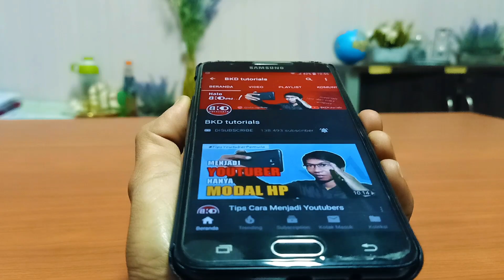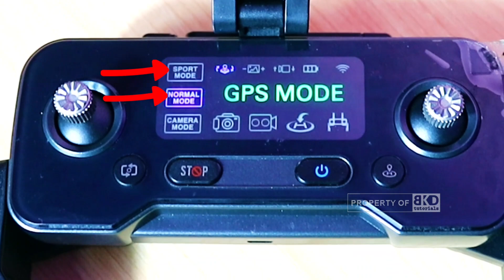REVIEW DRONE SJRC F11 PRO 4K EIS 2 AXIS GIMBAL